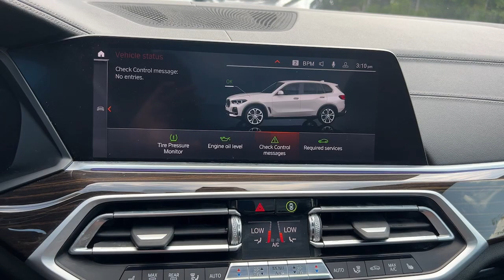2019 BMW X5 Walk-Around Huntington, Suffolk County, Nassau County, Long Island, NY SB6639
Mineral White Metallic Used 2019 BMW X5 xDrive40i Walk-Around

Habberstad BMW
945 East Jericho Turnpike

Solid and stately, this 2019 BMW X5 banished all limitations in creating every last detail. With a Intercooled Turbo Premium Unleaded I-6 3.0 L/183 engine powering this Automatic transmission, you will take joy in the astounding ease with which you command the highway. It comes equipped with these options: WHEELS: 20 X 9 V-SPOKE (STYLE 738) -inc: Tires: P275/45R20 Run-Flat AS,, SPORT SEATS (STD), REMOTE ENGINE START, PARKING ASSISTANCE PACKAGE -inc: Surround View w/3D View, Rear View Camera, Parking Assistant Plus, MINERAL WHITE METALLIC, HEATED FRONT SEATS W/ARMRESTS & STEERING WHEEL, FRONT & REAR HEATED SEATS, FINELINE STRIPE BROWN HIGH-GLOSS WOOD TRIM, CONVENIENCE PACKAGE -inc: 4-Zone Automatic Climate Control, Comfort Access Keyless Entry, SiriusXM Satellite Radio w/1 Year All Access, and BLACK, SENSATEC UPHOLSTERY .